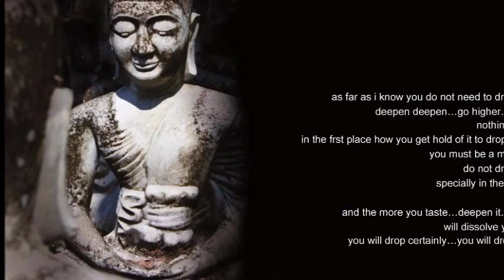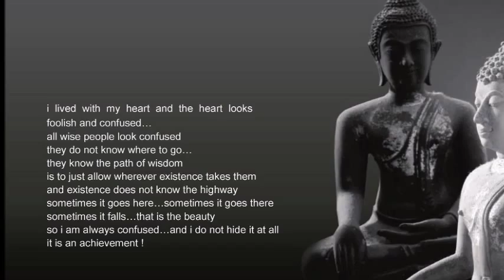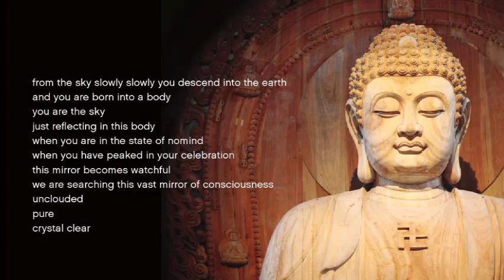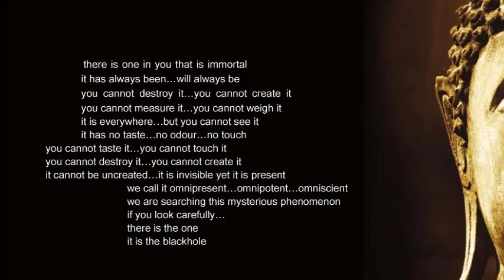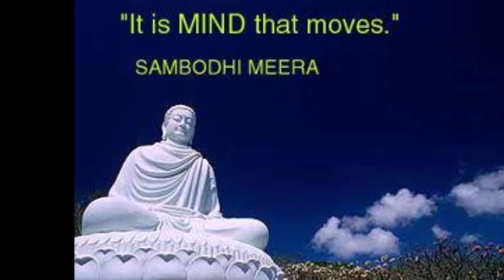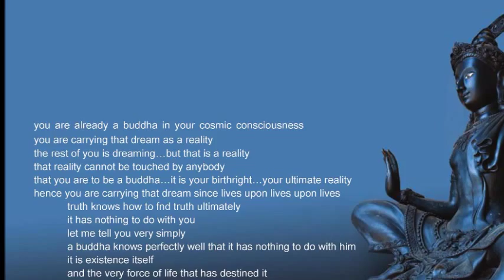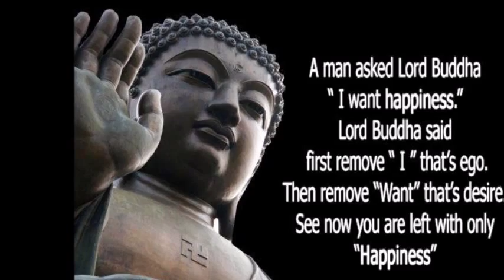PRANAYAMA THE WAY TO FLOW WITHIN